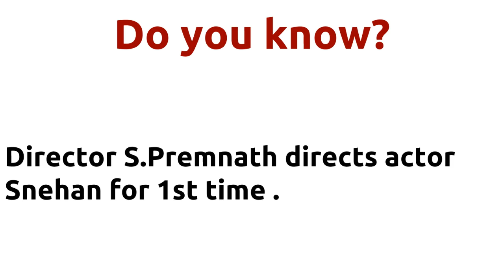Uyarthiru 420 |2011 movie |IMDB Rating |Review | Complete report | Story | Cast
Movie Title --- Uyarthiru 420 Unbelievable ---Director S.Premnath directs actor Snehan for 1st time . Director S.Premnath directs actor Snehan for 1st time . Director S.Premnath and music director Mani Sharma joins for 1st time . Cast -- Ramesh Khanna Snehan as Thamizh Vaseegaran as Rishivanth Movie Details -- Directed by - S.Premnath Music by - Mani Sharma Release Date - 12-AUG-11